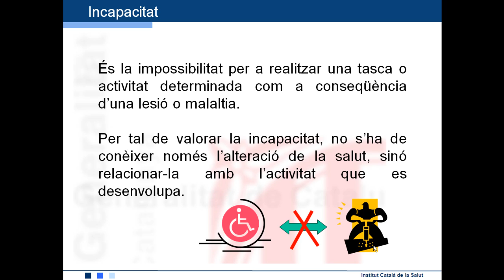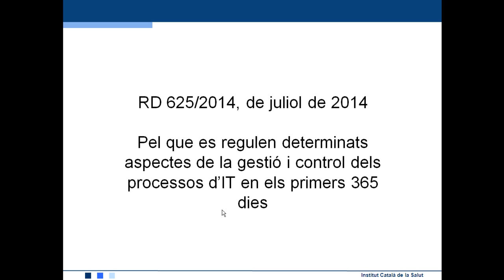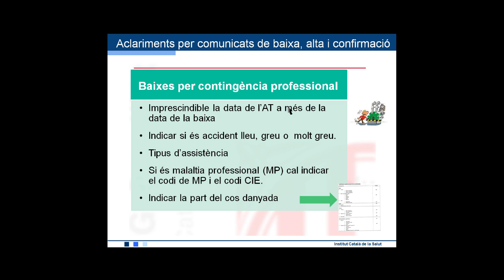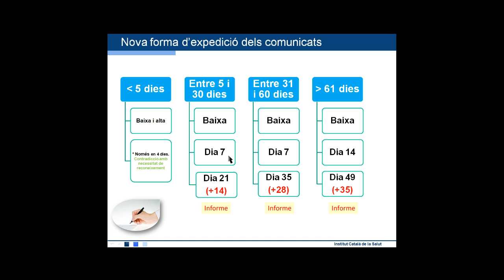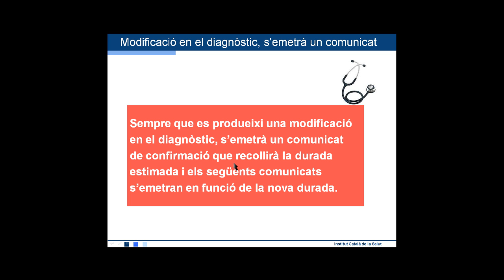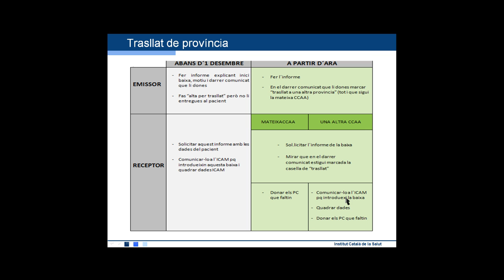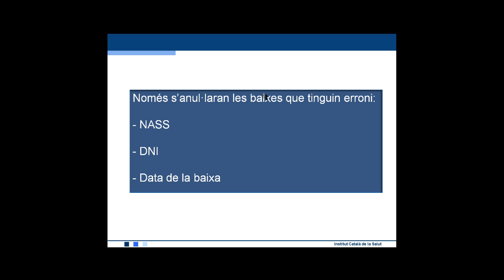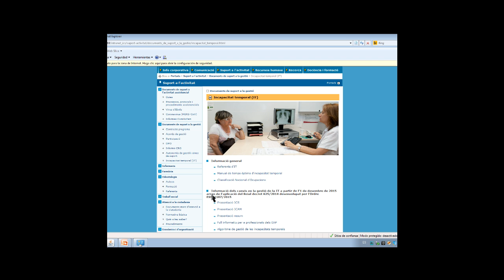Atenció Primària Metropolitana Nord. ECAP26 Canvis en la gestió de la incapacitat temporal (IT)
El referent d'IT de la Gerència Metropolitana Nord explica els canvi en la normativa de la incapacitat laboral transitòria, RD 625/2014.